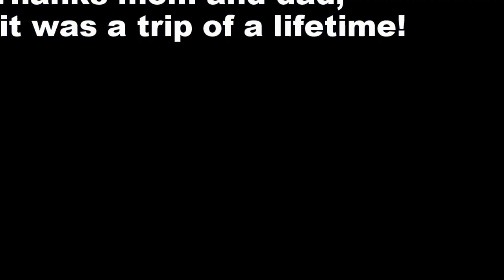My Italy trip 2016